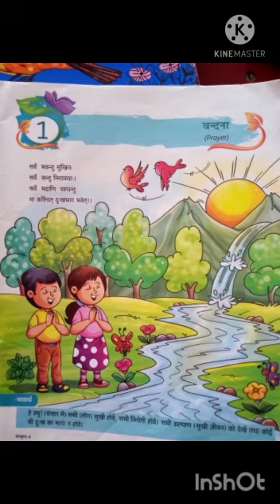Class 8th_ Sanskrit _वन्दना